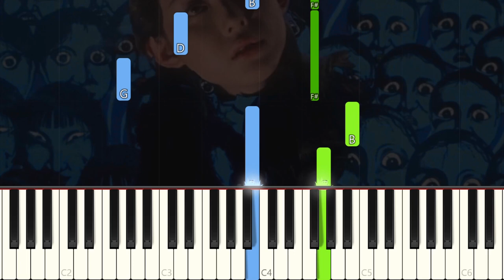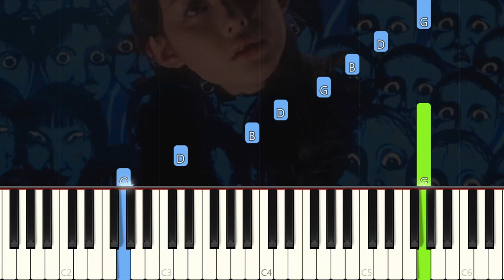In The Evening Mist - Hausu OST - Easy Piano tutorial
Learn how to play the In The Evening Mist - Hausu OST on piano with this Synthesia very easy piano tutorial! Enjoy! :)